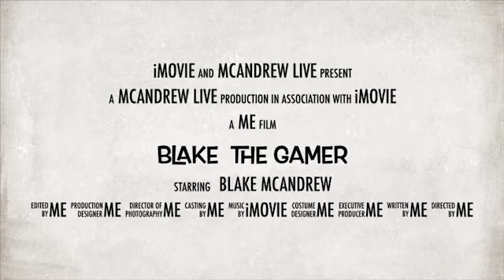Welcome!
This is my very first video for my channel. Enjoy!!